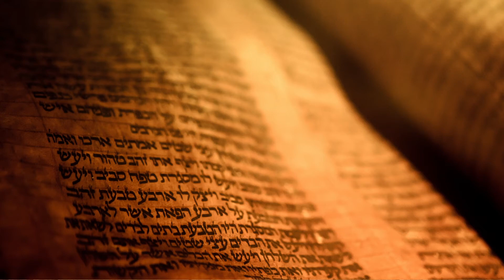Letting God Direct our Path